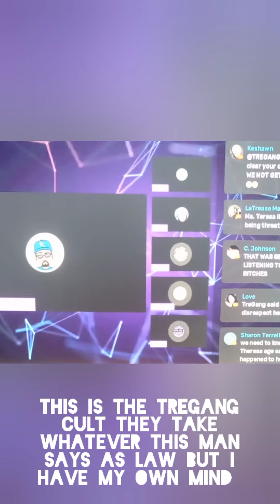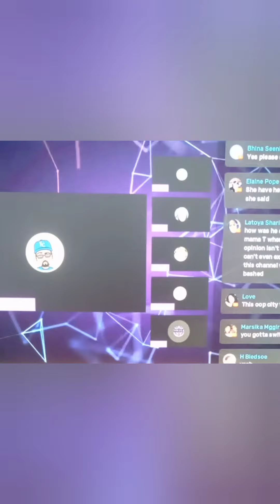The Kenneka Jenkins Murder Movie 🎥": LTSM PT.65 " The Deception Of Ms T " part 3